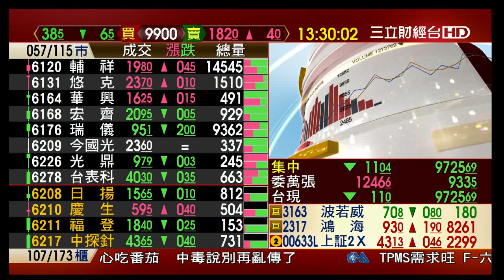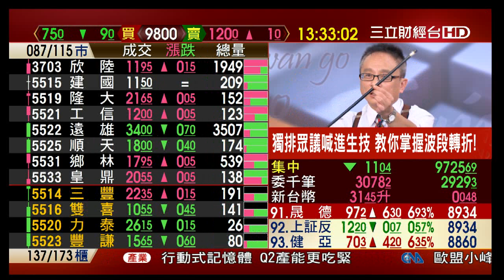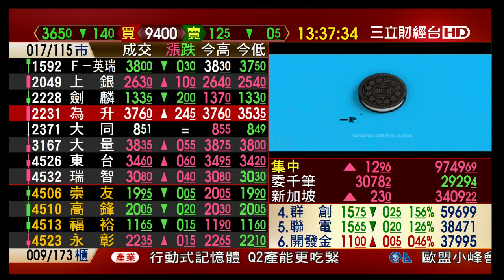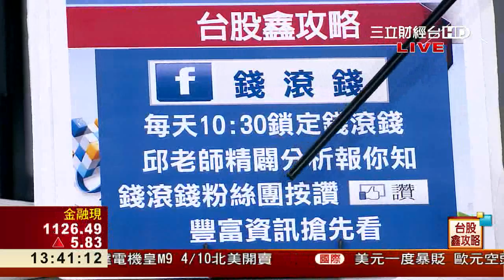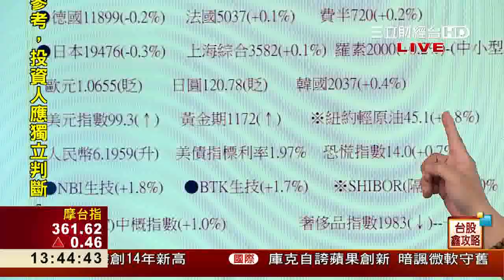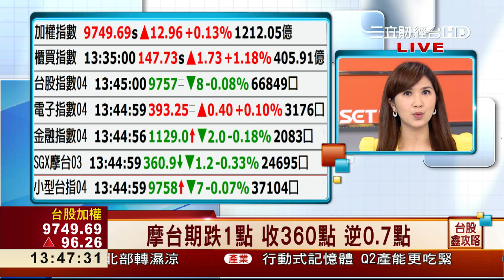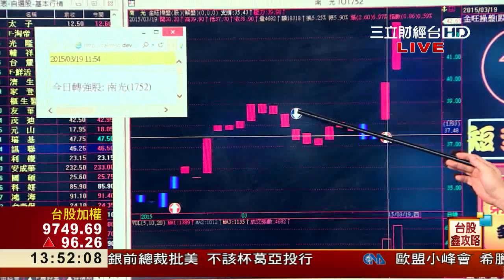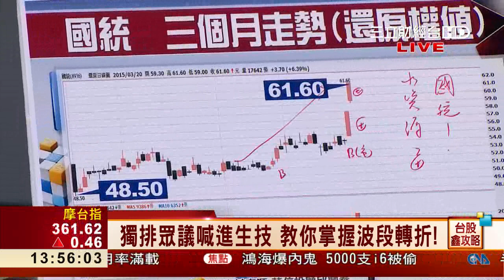邱鼎泰-0320 台股漲12點 收9749點 量1212億∣台股鑫攻略∣三立財經台CH88